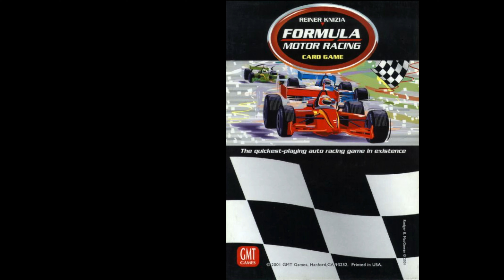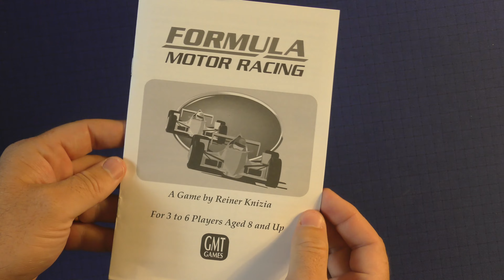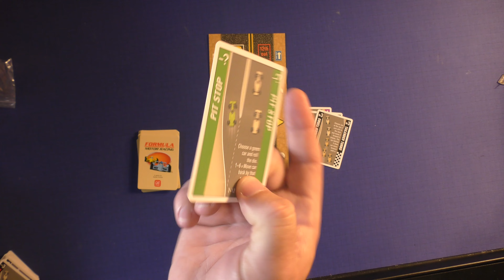Formula Motor Racing by Purge Reviews. How to race without a track!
This video is about Formula Motor Racing. Formula Motor Racing is a card game that simulates Formula 1 racing.  Formula Motor Racing is designed by famed board game designer Renier Knizia.  It is published by GMT Games.